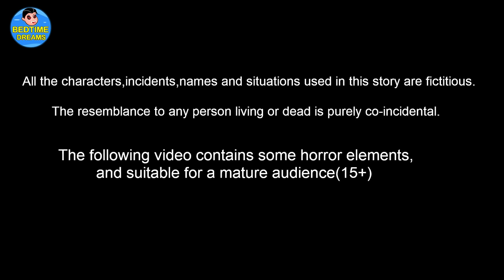बच्चे को कौन बचाएगा ? Who Will Save The Child | Hindi Stories | Hindi Kahaniya | Hindi Moral Stories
बच्चे को कौन बचाएगा ? Who Will Save The Child ​| Hindi Stories | Hindi Kahaniya | Bedtime Stories |  Must Watch New Funny Comedy Video 2021